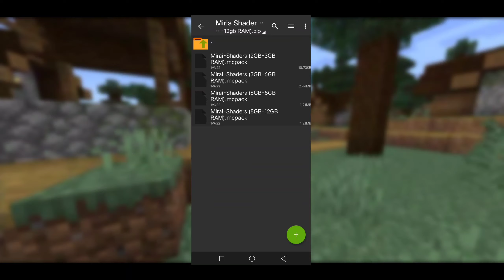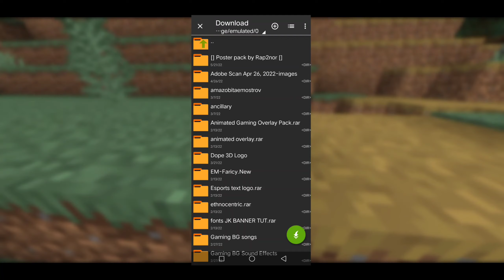Best SHADERS For Minecraft PE 1.18! | For Low End Devices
⚠️ Watch Full Gameplay To See Its Features, If You Like The Game Then You Can Try 🙏🙂

Discord (Permanent Link):-

Take Care

Stay Safe

minecraft in android 2020 how to download ultra realistic graphics mod for

gta 5 pc how to download ultra realistic graphics

mod for minecraft xbox one how to download ultra realistic graphics mod for

minecraft Elauncher how to download ultra realistic graphics mod for

minecraft android

how to download ultra realistic minecraft

how to download ultra realistic graphics mod for

gta sa textures

how to download ultra realistic graphics pack for minecraft pe in android 2020

how to download ultra realistic texture pack for

minecraft pe how to download ultra realistic graphics mod for minecraft pc how to download ultra realistic graphics mod for minecraft android 2020

how to download ultra realistic graphics in realistic textures for minecraft

realistic textures for minecraft 1.16.4 realistic textures for minecraft 1.16

realistic textures for minecraft pcrealistic textures for minecraft java

realistic textures for minecraft 1.16.3

realistic textures minecraft free realistic textures minecraft bedrock

realistic textures minecraft 1.16.1 realistic textures for mcpe

realistic textures for minecraft pe

realistic texture pack for mcpe

realistic texture packs for mcpe best realistic texture for mcpe

realistic textures mcpe

realistic mcpe texture pack

realistic minecraft texture mcpe realistic texture pack mcpe 1.13

realistic texture mcpe 1.16 texture realistic mcpe 1.16 no lag

realistic mcpe texture pack 1.16

texture realistic mcpe 1.14 realistic textures mcpe

realistic textures u59

realistic textures u59 download realistic texturesrealistic textures for minecraft

shaders minecraft pe android shaders for mcpe

shader low song

shaders for minecraft android realistic shaders minecraft pe

shaders for minecraft android

shader for minecraft 1.16 android shaders for minecraft pocket edition shaders for minecraft pe 1.16

shaders for minecraft java edition

shader for minecraft beta

shaders for minecraft pe no lag shaders for minecraft windows 10 edition

graphics pack minecraft graphics pack minecraft pe

best graphics texture pack minecraft super duper graphics pack minecraft

super duper graphics pack minecraft pe

minecraft graphics pack for android minecraft graphics texture packminecraft ps4 graphics pack

minecraft xbox graphics pack

graphics for minecraft graphics for minecraft android

graphics for minecraft pe

graphics for minecraft java edition

graphics for minecraft pc